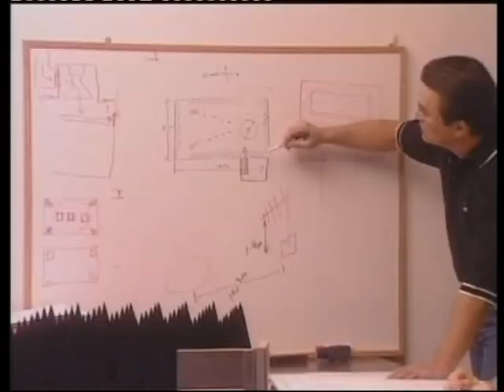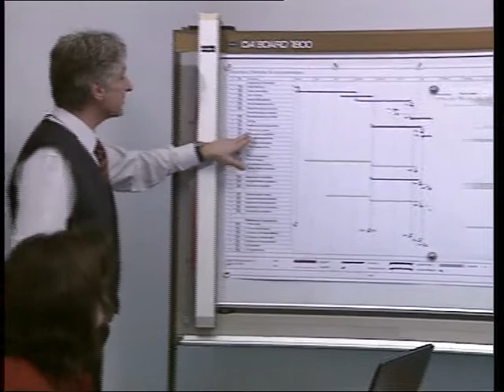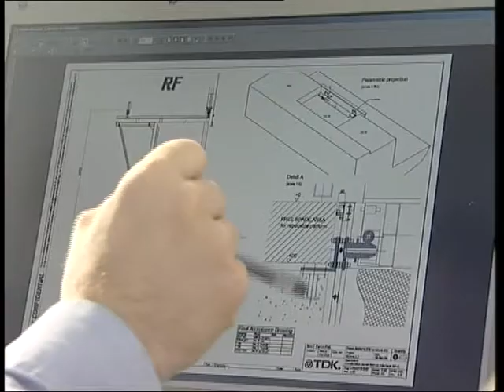TDK Automotive Testing Chamber Part-1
TDK 10m Semi-Anechoic Chamber for the Automotive Testing, build in France